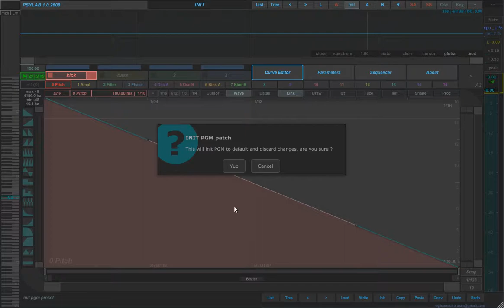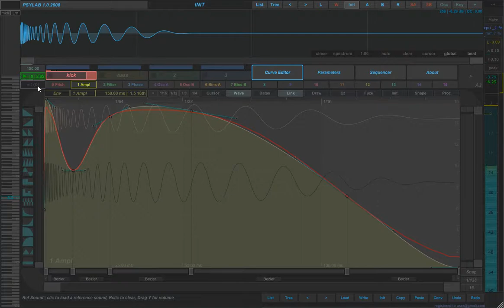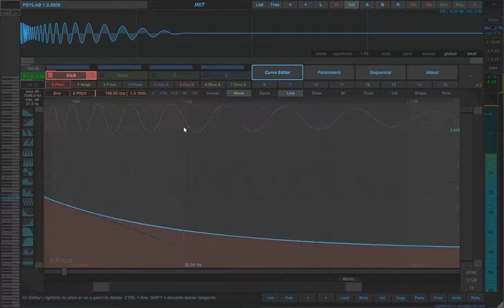Psylab quick tip: clone kick ref file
quick ex of the load ref function of psylab to extract pitch and amplitude
estimations of an existing file to use as starting points and easy A-B.